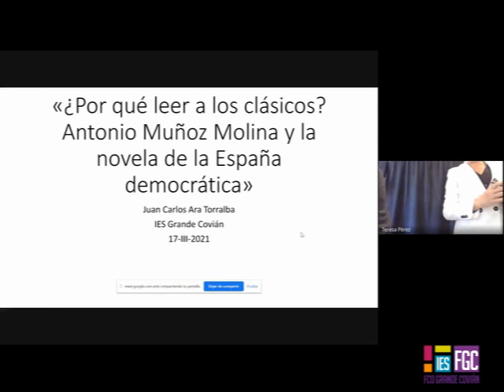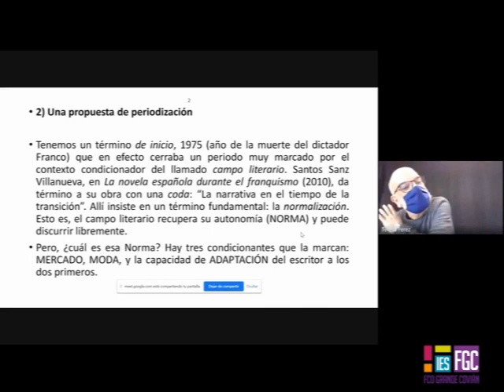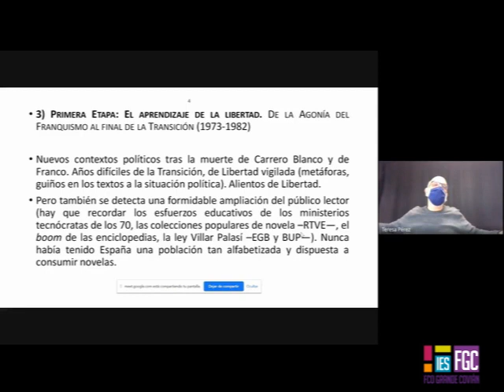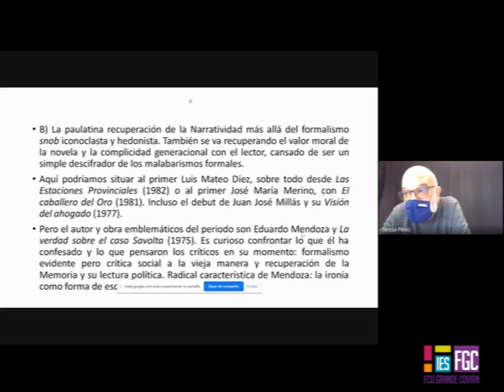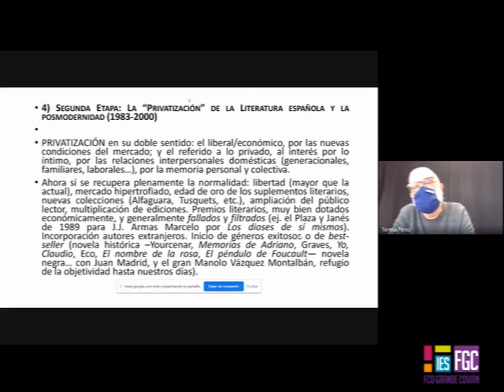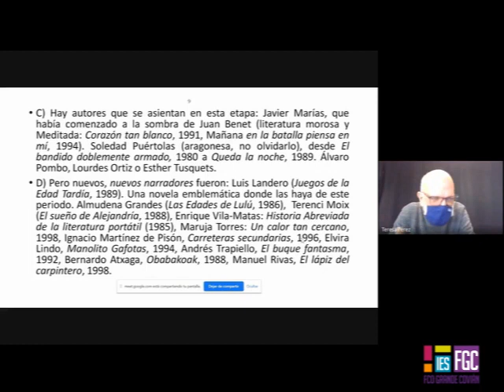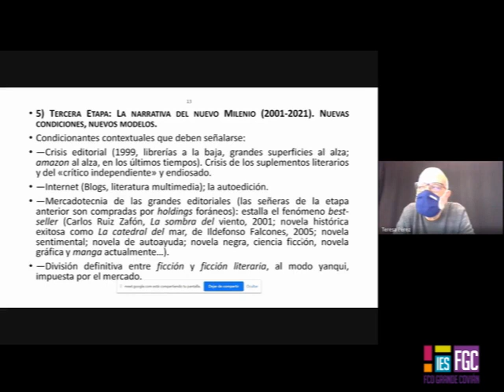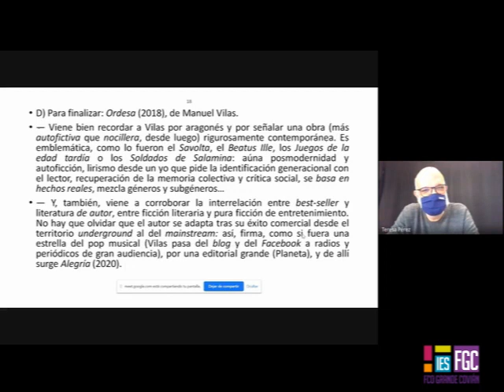Ara Torralba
¿Por qué leer a los clásicos? en el IES Grande Covián de Zaragoza. Gracias a la convocatoria del Ministerio hemos podido contar con un experto en la novela contemporánea. El profesor de la Universidad de Zaragoza Juan Carlos Ara Torralba disertó ante más de cien alumnos de 2º Bachillerato sobre las novelas más significativas de la España democrática.